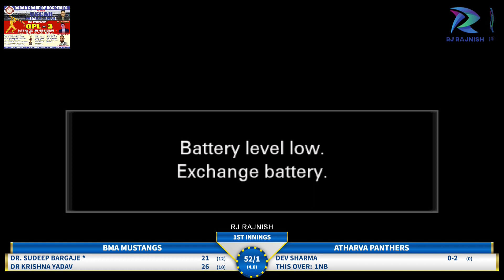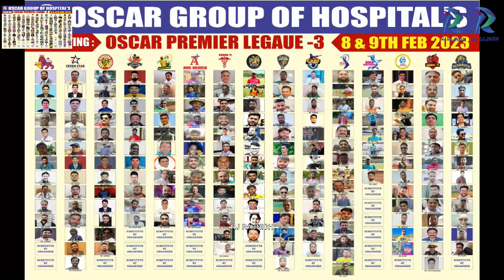BMA Mustangs vs Atharva Panthers